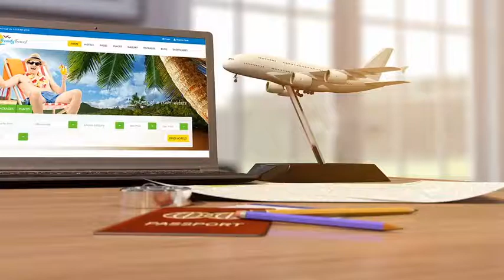Travel Logo | After Effects template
Last Update: 8 April 17
Created: 8 April 17
After Effects Version: CC 2015, CC 2014, CC, CS6
Uses Plugins: Optical Flares
Length: 0:14
Resolution: 1920x1080
File Size: 129MB
Media Placeholders: 2
Text Placeholders: 1
Category: (openers)

Description: This template is ideal for quickly opening and opening the logo. You can use the logo for the site, the company. The logo is made for travel agencies and airlines Features: - No plugins required - 14 sec lenght - Fast render time - Easy edit project - Alpha Channel - NO - Music isn t included. Can be - I used the pictures that can be Screenshots:...